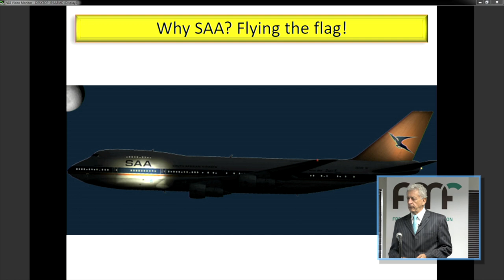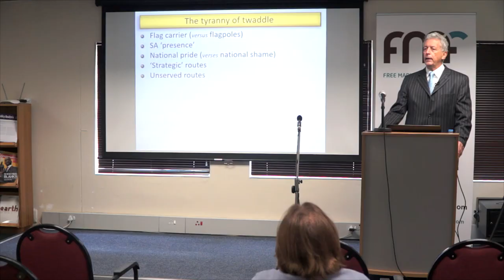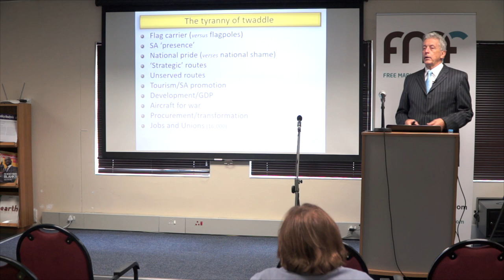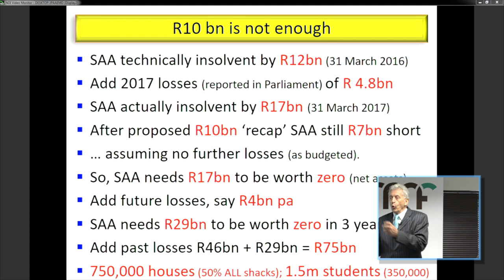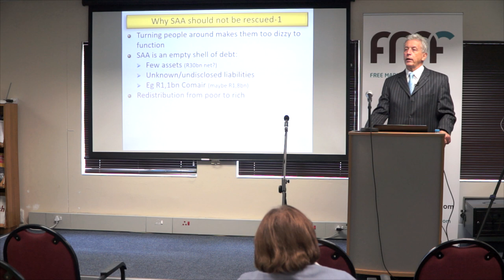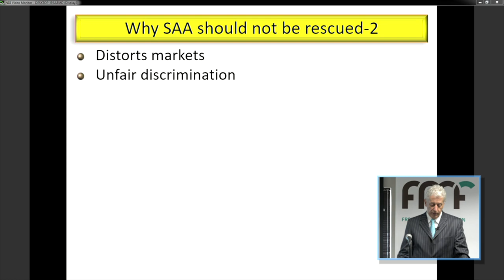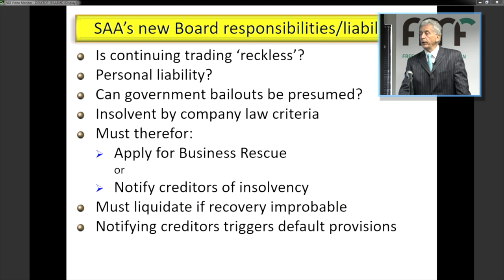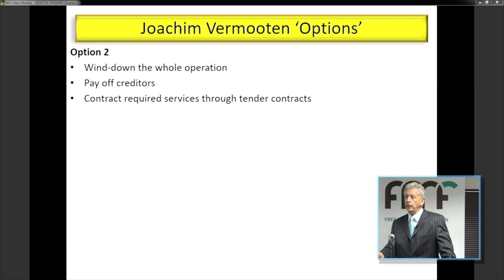South African Airways: The facts behind the fiction - Leon Louw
South African Airways diverts taxpayer money intended for the poor to the rich
Did you know that SAA loses over R12 million every day?
Did you know that SAA loses R370 million every month?
Did you know that SAA’s losses amount to almost R4,5 BILLION every year?
Did you know that after paying its debts, only R4,5 million out of the R3 BILLION bailout paid 30 September, was left to fund working capital?
Did you know the working capital runs out / ran out on 6 November?
Leon Louw, FMF Executive Director, unpacks these and other shocking realities, and asks another question: What possible reason can there be for keeping SAA?